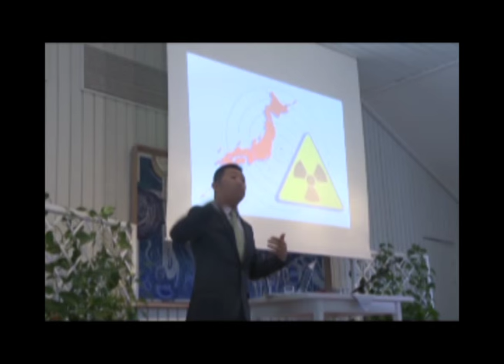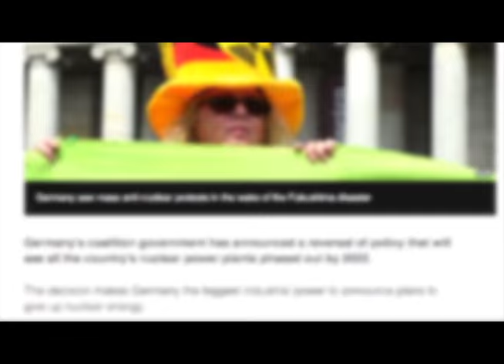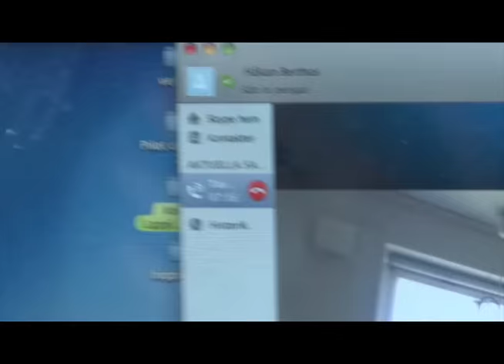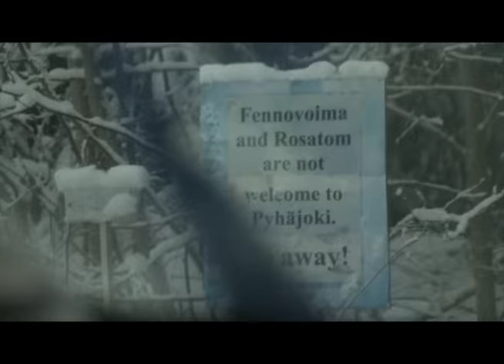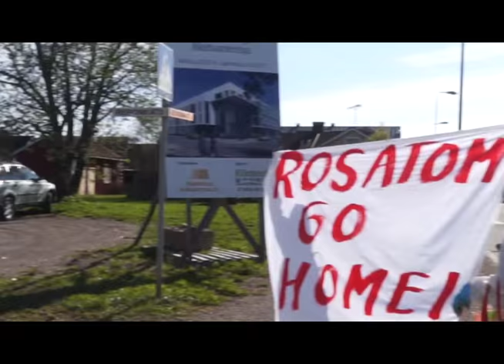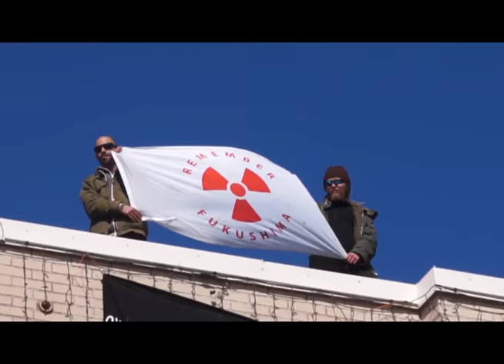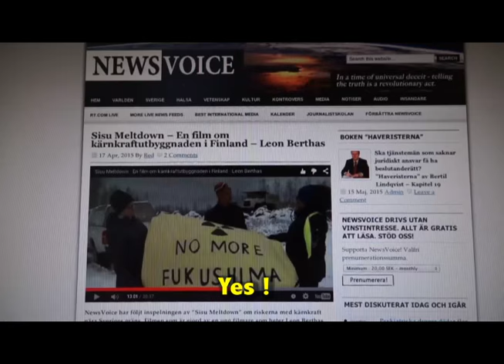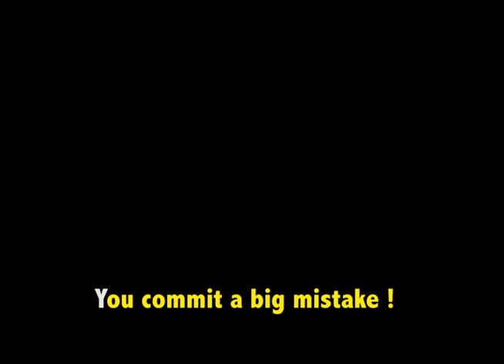SISU MELTDOWN ENGLISH VERSION !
ENGLISH VERSION Sisu Meltdown. About PUTINS military interest in the new russian nuclear power plant in Pyhäjoki (FINLAND). Finland has become a banana republic. Putins Puppets Fennovoima. This video contains Sisu meltdown trailer and the hole documentary !
I am totally against Rosatoms (nuclear power weapon company) nuclear power plant in Pyhäjoki